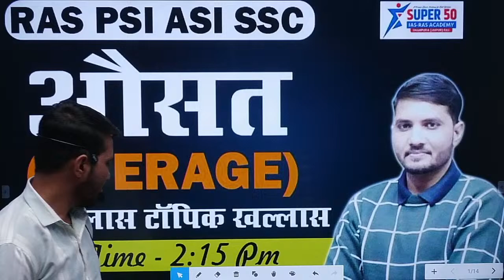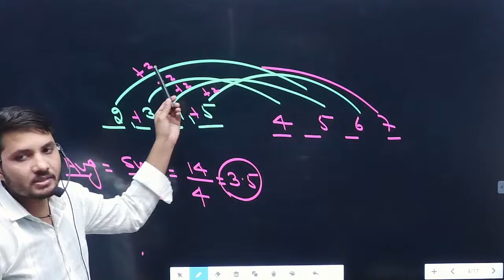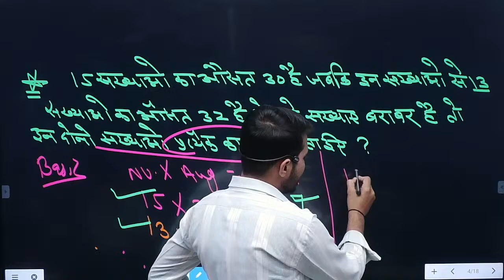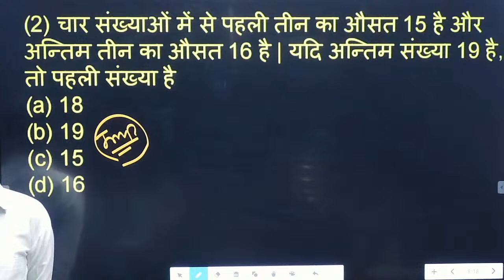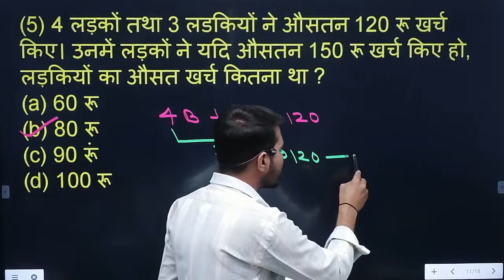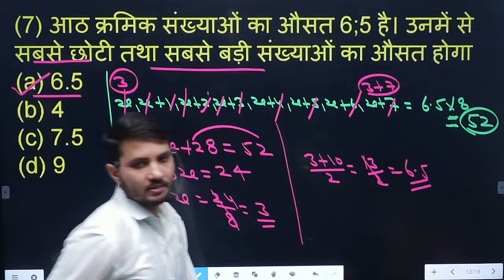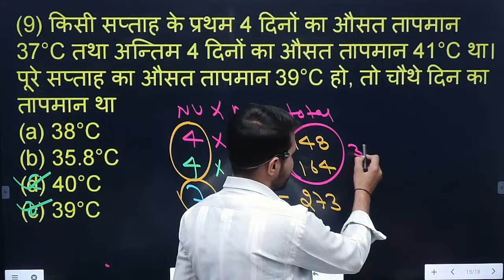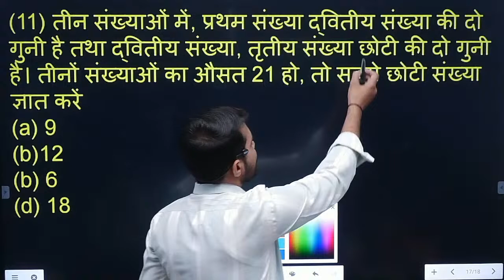Average by Shivpal Sir | RAS PSI ASI SSC | Railway Maths Class | ALP/NTPC/Group D Average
Current Affairs || Important Questions || Part-11 || Lamba Sir
Join "Super 50 Academy app" and get access to study material, live classes, mock tests, guidance and more.
Helpline Number:
🔥UNDER GUIDANCE OF SHIVPAL SIR🔥